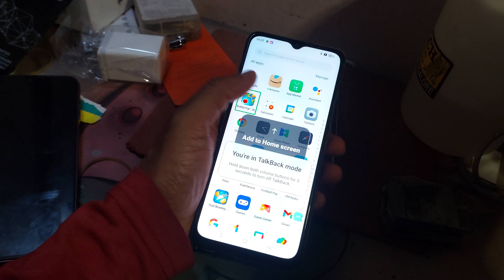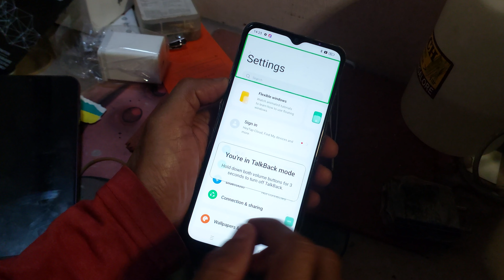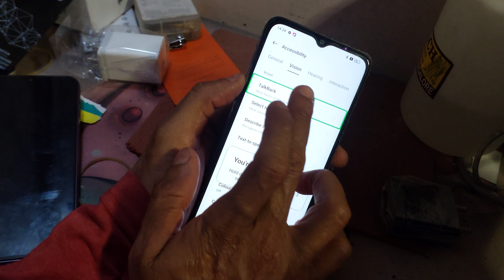how to fix heng touch oppo a59 talkback speak problem touch not working properly ithelper